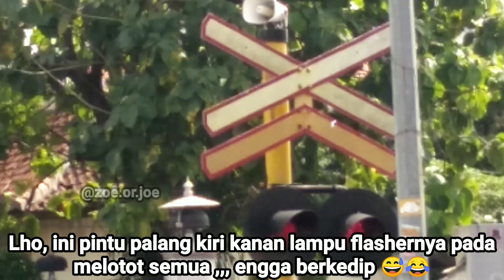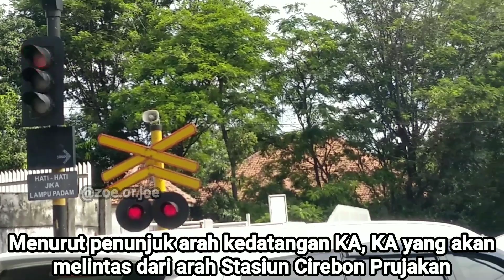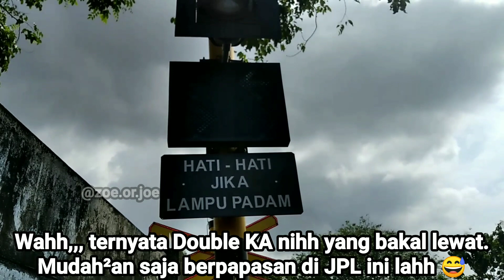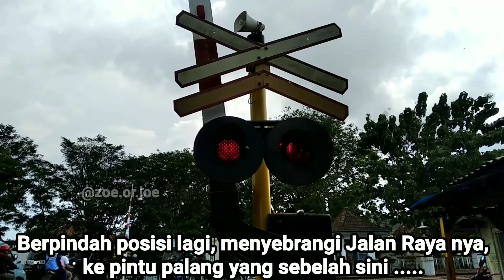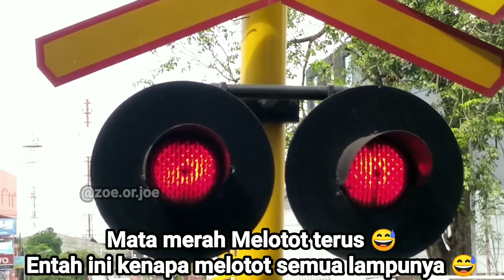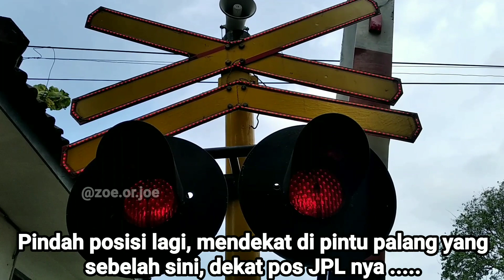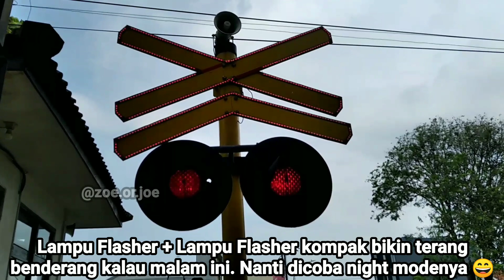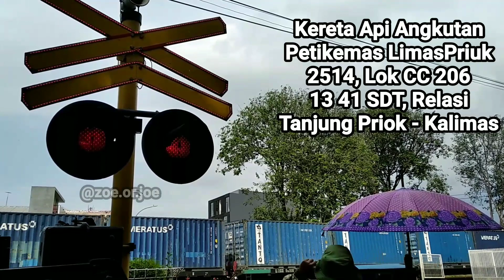Perlintasan Kereta Api JPL 204 Jl. Tentara Pelajar, Cirebon Ganti Sirine Lagi !?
Perlintasan Kereta Api, JPL 204 Tentara Pelajar, Cirebon adalah Perlintasan sebidang yang berlokasi di Jl. Tentara Pelajar, Kota Cirebon, tepat sebelah Utara Stasiun Cirebon Prujakan. JPL 204 Jl. Tentara Pelajar, Cirebon berada pada Jalur KA lintas Utama, tepatnya di percabangan jalur menuju ke Lintas Utara dan menuju ke Lintas Tengah petak antara Stasiun Cirebon dengan Stasiun Cirebon Prujakan.

Saat itu, saya hunting sekilas di JPL 204, dan saya mendapatkan sirine JPL 204 Jl. Tentara Pelajar ini agak berbeda suara sirinenya, yang berarti, suara sirinenya ganti lagi. Padahal belum terlalu lama lho suara sirine JPL 204 ini ganti. Suaranya yang sekarang terasa lebih keras, dan temponya sedikit lebih lambat dari yang sebelumnya. Sebenarnya si tidak terlalu jauh perbedaannya.

Ketika saya hunting kembali dari beberapa sisi di JPL 204 Jl. Tentara Pelajar, Kota Cirebon ini, ada beberapa perubahan juga. Semua 4 pintu palang, lampu Flashernya pada melotot, tidak kedip 😅
Begitupun dengan 2 lampu Strobo di Andreas Crossing pada 2 pintu palangnya. Tidak berkedip juga, dan menyala terus. Pastinya kalau begitu, ketika malam jadi terang benderang 😂
Entahlah kenapa jadinya melotot terus itu lampu²nya 😂
Btw, boleh juga tuh dicoba lagi night modenya nanti di JPL 204 Jl. Tentara Pelajar, Kota Cirebon 😄